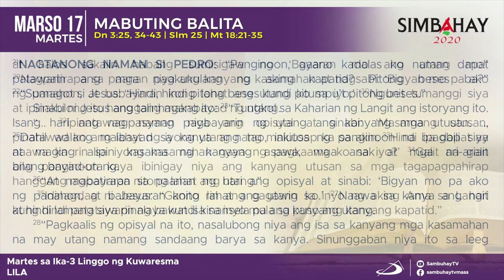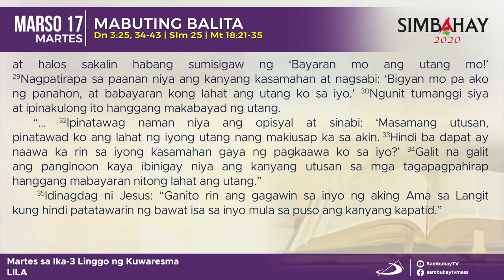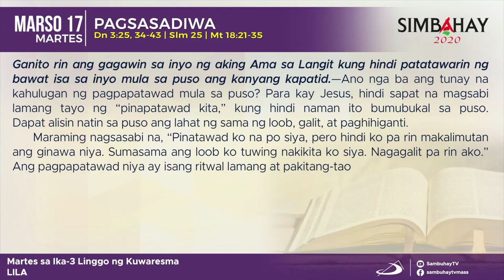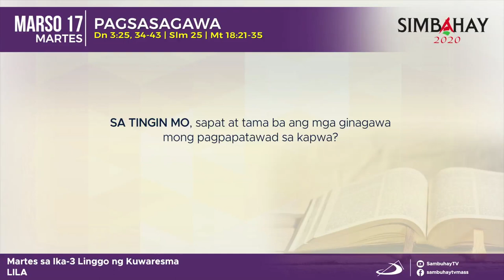Simbahay | Martes sa Ikatlong Linggo ng Kuwaresma | Marso 17, 2020